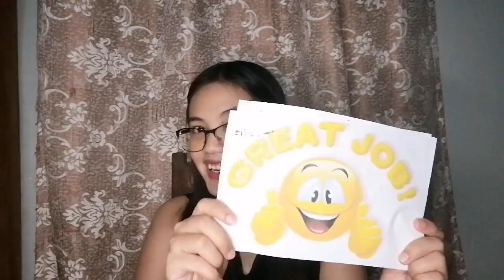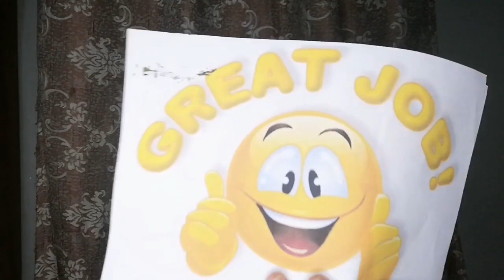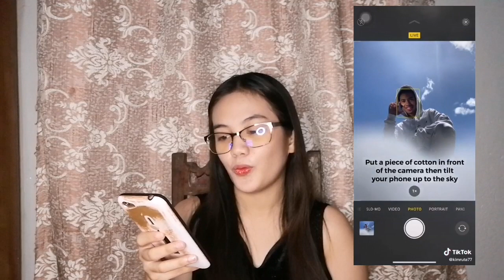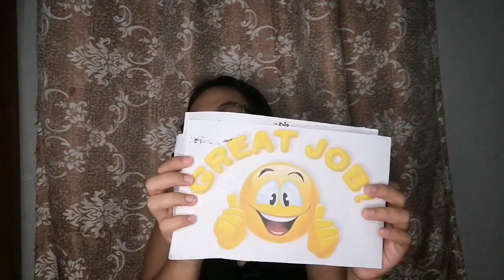DIY PHOTOSHOOT AT HOME | REACTION VIDEO PHOTOSHOOT ON TIKTOK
Hello everyone!! ❤️  Thankyou for watching 🥰 hope you like it! Don't forget to hit LIKE and click the SUBSCRIBE button and hit the notification bell for you to be notified whenever i upload a new video🎉❤️ Suggestion are welcome in the comment section below .